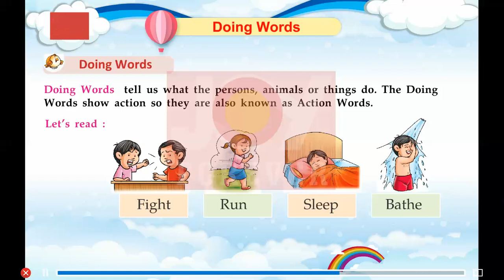joy forever book grammar class 01 ch 09